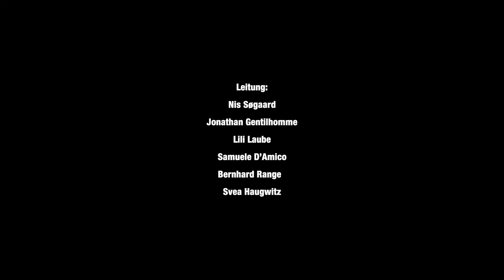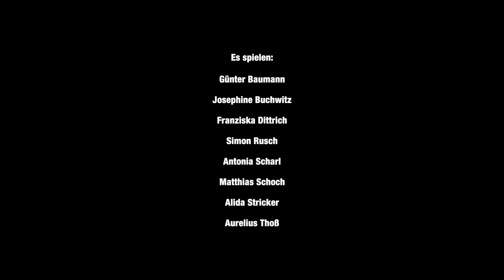FAUST I (Frei nach Johann Wolfgang von Goethe)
Schauspiel von Johann Wolfgang von Goethe

Besetzung
Inszenierung: Nis Søgaard
Bühnenbild, Kostüme und Figuren: Jonathan Gentilhomme
Figuren: Lili Laube
Dramaturgie: Svea Haugwitz

Mit
Josephine Buchwitz
Franziska Dittrich
Antonia Scharl
Alida Stricker*
Günter Baumann
Simon Rusch
Matthias Schoch
Aurelius Thoß*
*Mitglied des Schauspielstudio TOBS

Theater Orchester Biel Solothurn | Saison 2021/22